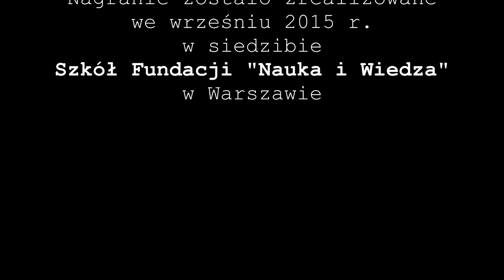Rozmowy Kontrolowane: Anna Maria Żukowska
Gorącą polityczną jesień wykorzystaliśmy, aby zorganizować cykl specjalnych – poświęconych kampanii wyborczej 2015 - zajęć z wiedzy o społeczeństwie.

24 września 2015 odwiedziła nas p. Anna Maria Żukowska – rzeczniczka prasowa Zjednoczonej Lewicy.